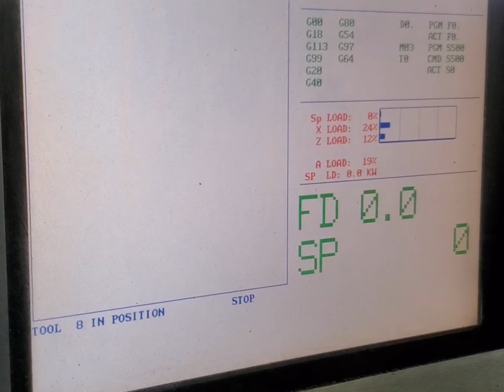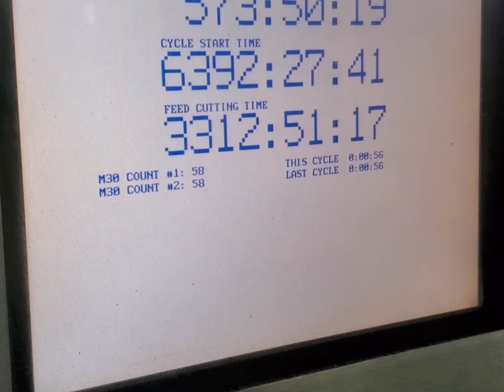2006 SL 10